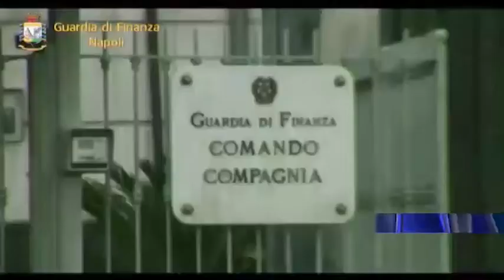Da Malaga al Cis di Nola, sequestrati 640 kg di droga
Valore sul mercato più di 2 mln di euro...